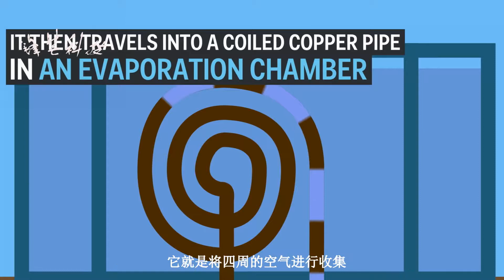学生小组研发一款神奇的冰箱，完全不需要电，有望实现零耗电！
这款电冰箱的名字叫做WindChill。它的制冷装置主要是由蒸发室和冷冻室两个部分组成。它就是将四周的空气进行收集，再通过内部装置的转换，从而使冷冻室温度偏低，可以对食物进行保鲜。